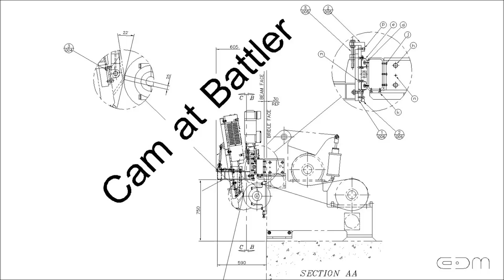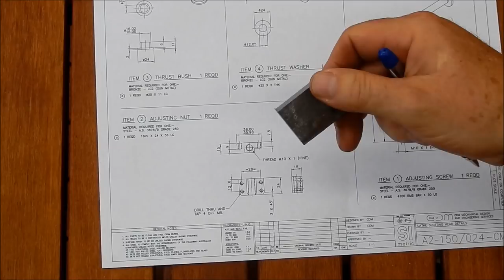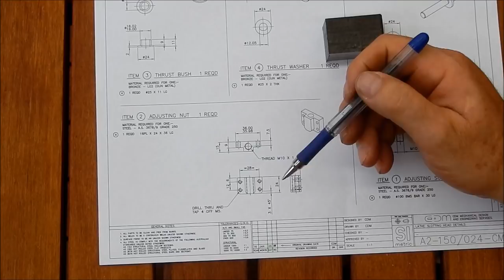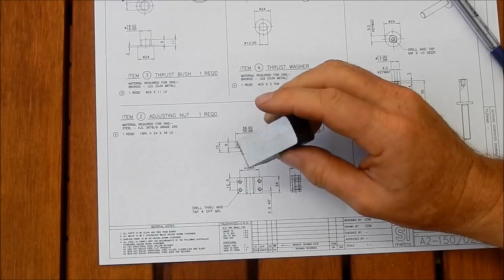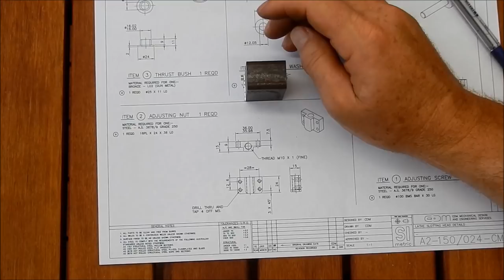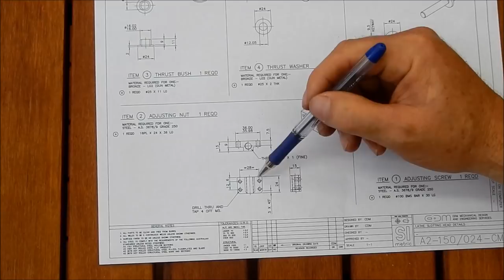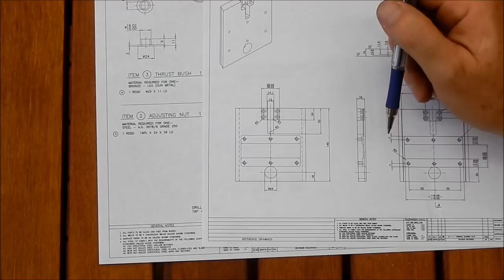Powered Lathe Slotter Build Part 33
Manufacture of the Height Adjusting Nut for the Slide Plate.